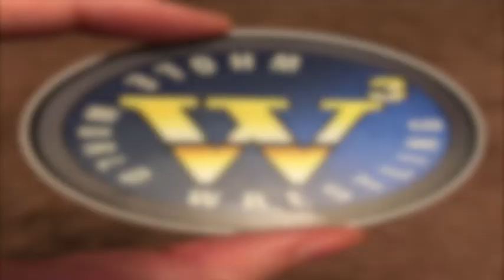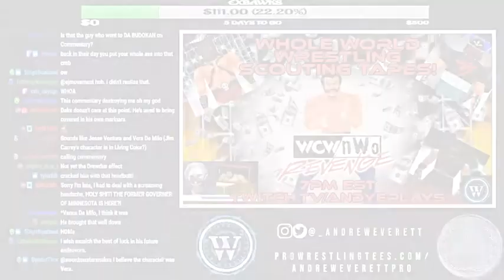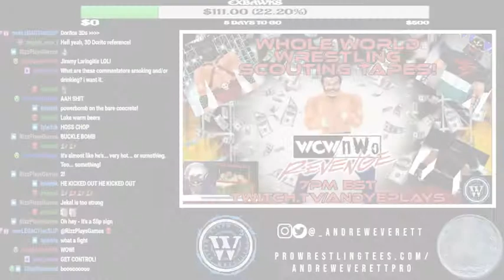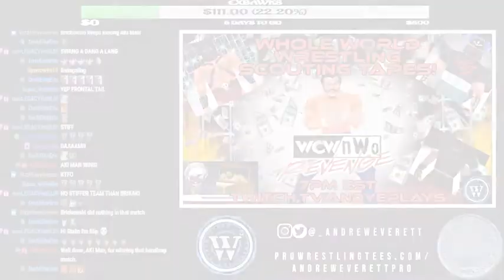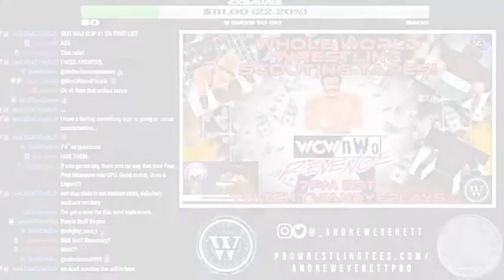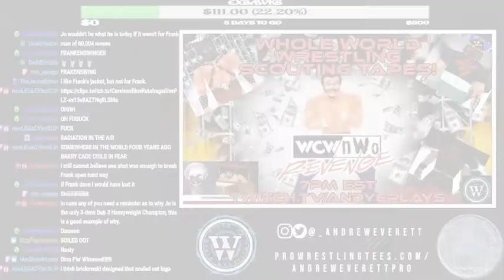W3 VAULT: The Scouting Tapes, December 26, 2021 (WCW/nWo: Revenge)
Tonight, the gang takes a look at some of tapes in the W3 VAULT that were used by the Curds to scout the wrestlers they wanted to use to bring W3 to life! Watch footage from Empire Pro Wrestling, Neo Strong Pro Wrestling and Dead or Alive Wrestling with commentary by Ronnie "The Figure" Modesto and Danny LaFontaine!

7:39 1) Aztec Dragoon vs Troy Constantine
22:54 2) Munich vs Dake Ken
33:05 3) "MIB" Maya Inca Boy vs Jekel
45:00 4) Kim Chee vs Ming Chee
55:17 5) Cryonic (Blaze & Hail) vs AKI Man & Brickowski
1:14:27 6) Han Zo Mon vs Prince Pajaro
1:32:20 7) Sumo Jo vs Dr Frank
1:45:10 8) Shogun vs Executioner